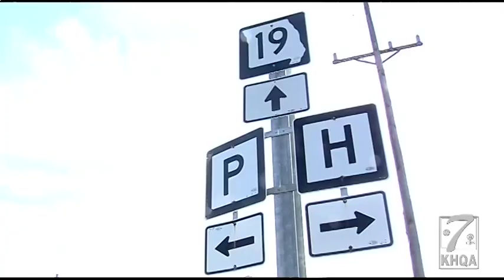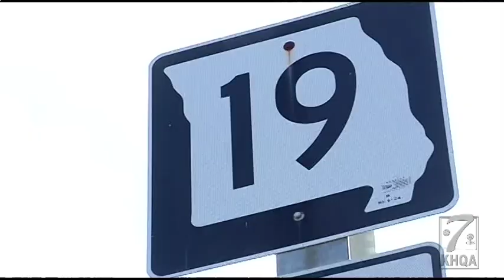MO 19 not a priority for MoDOT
Wanda Burr-White, who was at the crash site, remembers the priest well. "He was dark complected," she said. "He had an accent, but I'm not sure what nationality. He was probably 5 feet 6 inches maybe. He was not heavy set, but he probably weighed close to 200 pounds. He had dark hair." Burr-White and her husband held Katie's head while rescue workers were trying to extricate her from the car.

Drivers hospitalized after head-on collision near Center